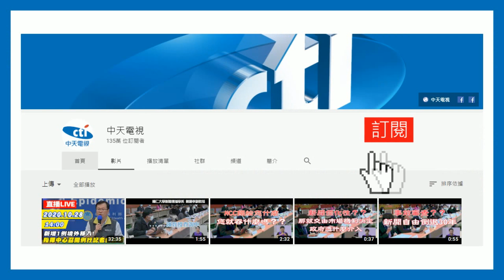20201124中天新聞 青蛙大軍逃亡！7隻集體落跑 閃車過馬路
雲林民眾，原本要燉青蛙湯給孫子補身體，到早上起來，一整袋7隻青蛙不見了，調閱監視器，才發現一袋青蛙在塑膠袋立裡大逃亡還過馬路。